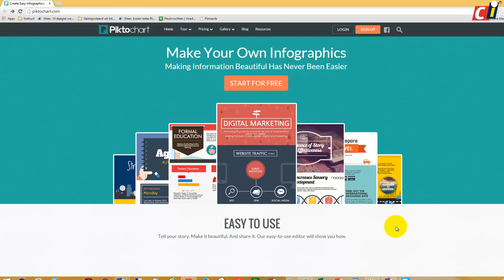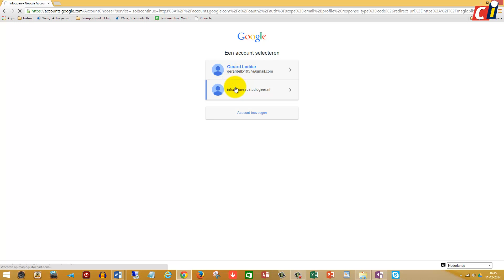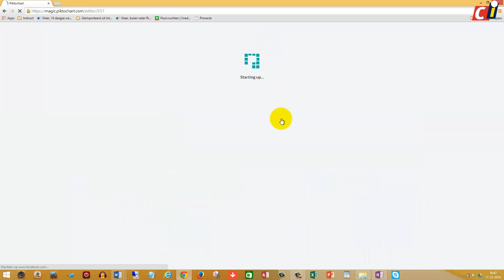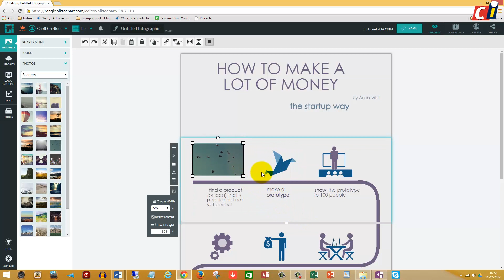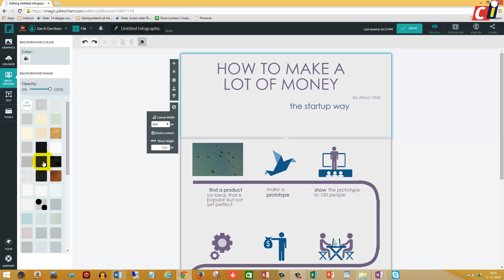Infographic maken met Piktochart 1 - Een overzicht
Steeds vaker kom je zogeheten Infographics tegen: een grafische weergave met een combinatie van tekst en beeld, bijvoorbeeld in de vorm van een kaart, grafiek of bord. Een infographic wordt gebruikt om informatie op een duidelijke en versimpelde manier in beeld te brengen. Een goed voorbeeld van een Infographic is de kaart van een metronetwerk. In deze how to laat ik zien hoe je met Piktochart vrij eenvoudig een Infographic kunt maken.